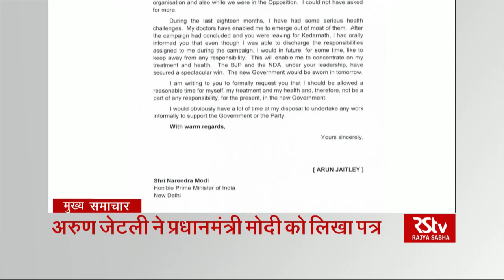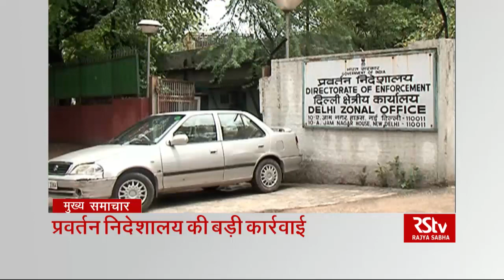Top Headlines (Hindi - 1:30 pm)